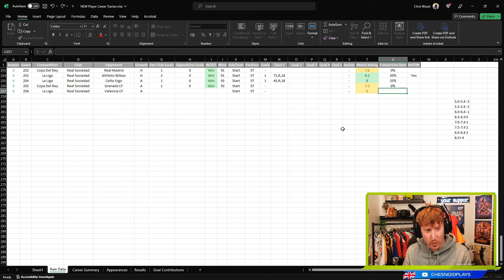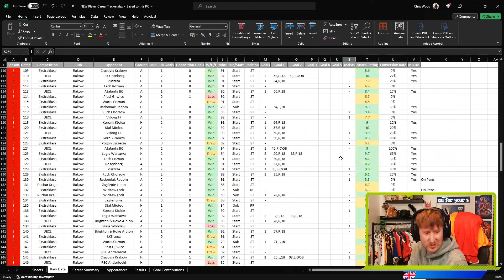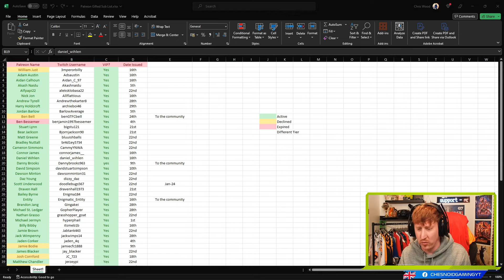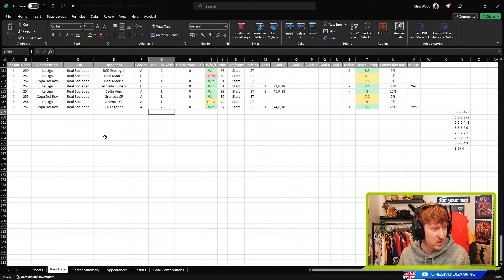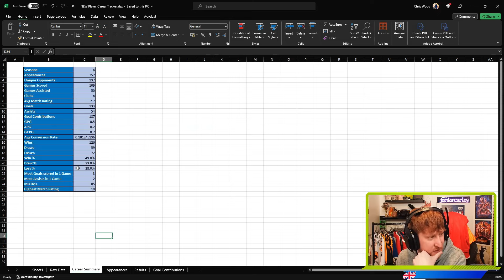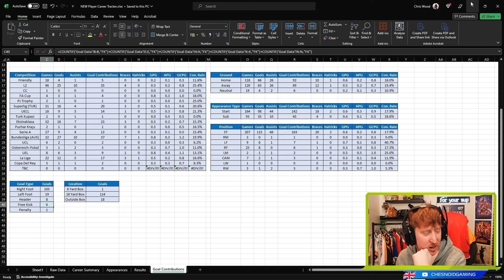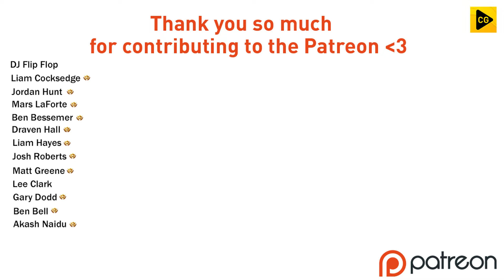NEW SIGNING ON DEADLINE DAY!! FC 24 PLAYER CAREER MODE S6 EP11